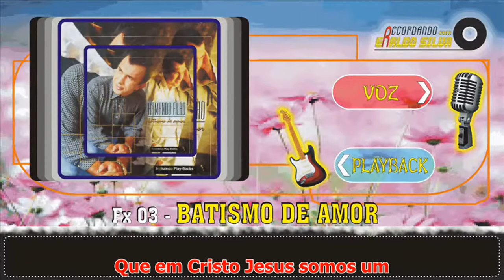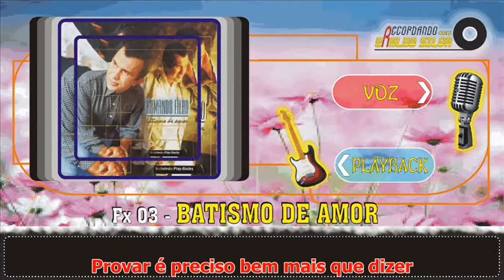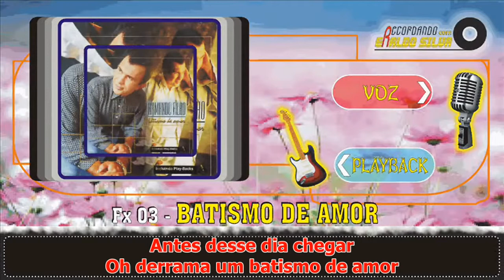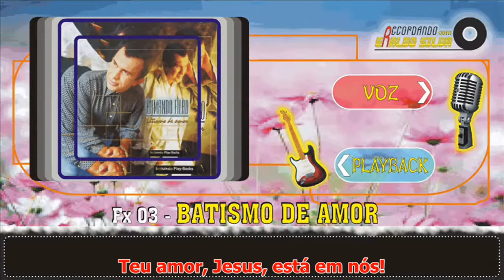Armando Filho BATISMO DE AMOR PB